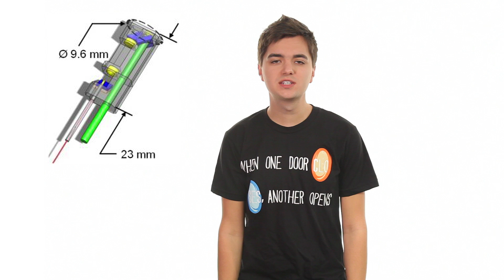Scientists Develop Surgical Lightsaber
A team of researchers from the University of Texas at Austin developed a tiny laser that could soon be used in microsurgery for delicate medical procedures.